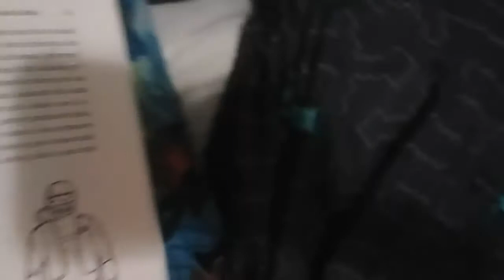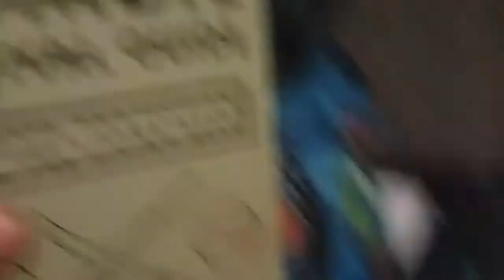Last days on earth .1 the plan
Last? No no some days on earth